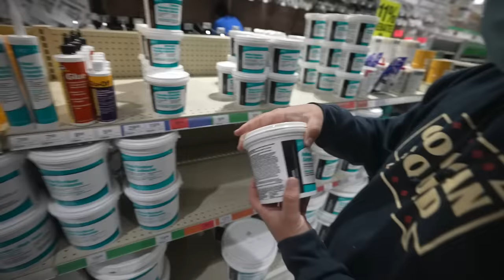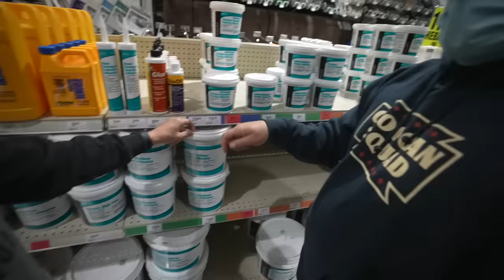Building a HOMEMADE DIY Bass Boat for My BACKYARD POND!!!